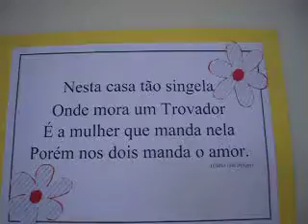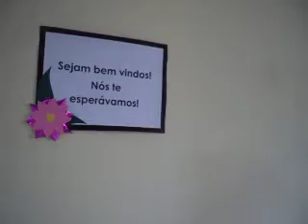Inauguração do Espaço Cultural na UFI do IASES de Cariacica Sede ES com os Poetas Trovadores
Inauguração do Espaço Cultural na UFI do IASES de Cariacica Sede ES com os Poetas Trovadores A semana do Estudante na Unidade Feminina de Internação (UFI), do Instituto de Atendimento Sócio-Educativo do Espírito Santo (Iases), foi marcada com a inauguração de um importante espaço para a socioeducação. A UFI agora conta com um Centro Cultural criado para disseminar a cultura, a literatura, a arte, os estudos e o conhecimento entre as socioeducandas e toda a comunidade socioeducativa.  O local foi inaugurado na tarde desta quinta-feira (11), com a realização de um Café Literário que contou com a participação de três escritores e poetas do Clube dos Trovadores Capixabas: Clério José Borges, Albércio Nunes Vieira Machado e Zenaide Emília Thomes Borges. A ação também faz parte do "Projeto Gentileza"